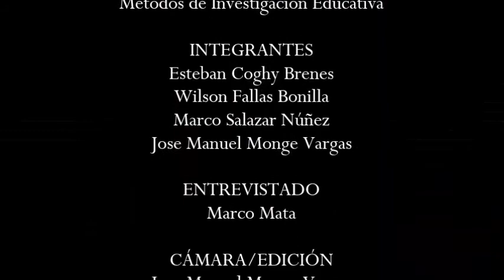La interculturalidad en el aula, Marco Mata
Parte de la aplicación de instrumentos para la recolección de información relevante sobre la interculturalidad, en las aulas de secundaria en la Zona de los Santos